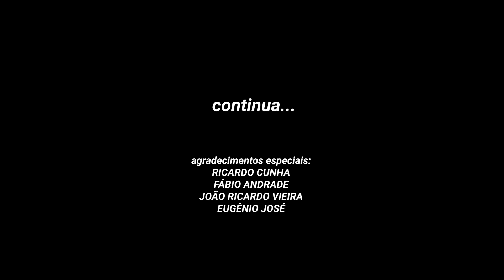O maior fotógrafo do Brasil! André Silva - Fotógrafo Oficial PBR - CRP In Vegas (EP.05)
Conheça a história de @AndreSilvaPhoto,  o fotógrafo Brasileiro que é destaque nas arenas americanas.

Ronaldo Lidon, integrante da equipe de mídia do CRP, traz até você os bastidores do maior evento de montarias em TOUROS do mundo, a PBR Finals em Las Vegas.

Este projeto tem o apoio de ORION SISTEMAS AGRÍCOLAS.

CRP IN VEGAS